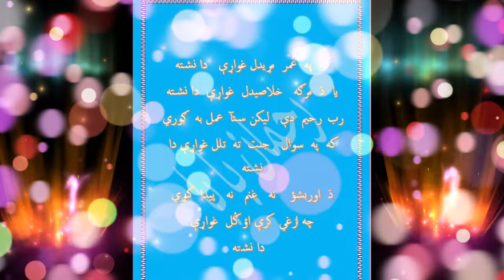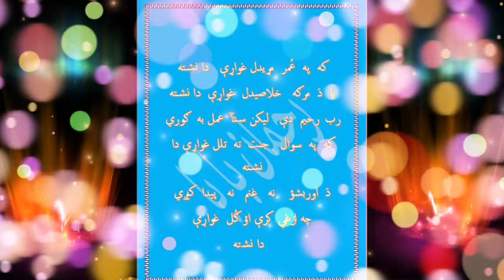RAHMAN BABA KALAM || PASHTO GHAZAL || SUFYANA KALAM || PASHTO MUSIC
(REVERT STORYIES)

ABDULLAHJANMAGHMOOM,
SALAHUDDINGHAZI,
RADIOPAKISTIANPESHAWAR,
PASHTO,GHAZAL,
RABIAMUMTAZ,
PINDIKHAN,
PUSHTO,
MAGHMOOM,
ABDULLAHJAN,
PINDAKHAN,
RADIOPESHAWAR